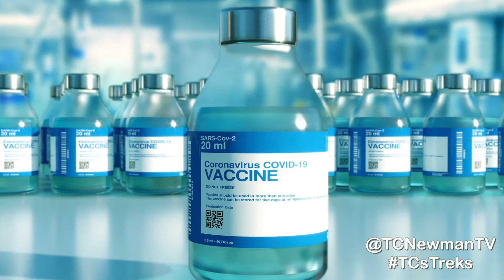Get Jabbed At Dracula's Castle, But Not In The Way You Think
People who visit Dracula's Castle can walk away with their own puncture wound that has nothing to do with vampire fangs!

Fingers crossed, this will speed up the time when my Travel Squad and I can see Bran Castle in Transylvania, Romania in person. Our trip has been postponed twice!

Thanks for traveling with me!